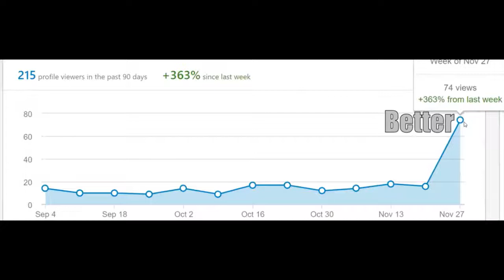See the Best Views From LinkedIn Profiles That POP!™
See how LinkedIn profile views go from good... Better... to BEST - after working with Profiles That POP!™